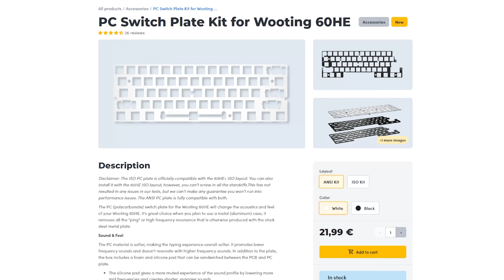So wird deine Wooting 60he zu einem Premium Custom Keyboard! - Keyboard Modding Tutorial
Mein Disord Server

Alles was verwendet wurde:
Tofu60 Case

Monacokeys Basic Blue Keycaps (nehmt was ihr wollt xD)

Krytox 205 Schmierfett (10g)

oder ihr kauft es im Set (Switch Puller, Opener, Pinsel, Fett)

Malertape für den Tapemod

Coiled Cable gibt es bei Aliexpress sehr preiswert

Geile Keycaps bekommt ihr beispielsweise bei Akkogear.de, yunzii.com, keygem.de, monacokeys.de, Aliexpress, Candykeys.
Und ihr braucht natürlich eure Wooting ;)

Optionales Weight für das Tofu60 Case

Mein Mauspad:
Custom Print von Propads

Bei einem Kauf über diesen Link erhalte ich eine kleine Provision ab, ohne dass es für euch Teurer wird. Dieses Geld hilft mir dabei, den Kanal am leben zu halten und weiterhin regelmäßig neue Testexemplare finanzieren zu können.

0:00 Einleitung
0:40 Keycaps entfernen
1:40 Switches entfernen
2:37 Auseinanderbau
4:09 Plate swap
7:20 Stabilizer tausch
9:16 Switch Luben (schmieren)
12:08 Switches Einbau (Achtung bei Cherry Keycaps)
14:55 Case tauschen (Tofu60 Redux)
17:31 Tape Mod
20:34 neue Keycaps verbauen
21:00 Artisan Keycap
21:17 Coiled Cable
22:40 KB65he Soundtest (zum Vergleichen)
23:05 Soundtest Modded Wooting 60he
24:14 Lohnt es sich?